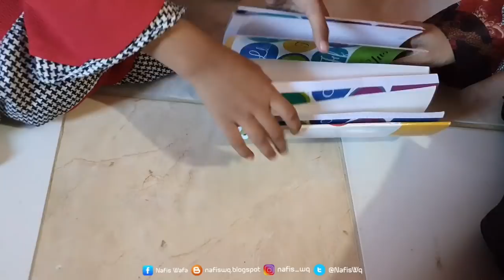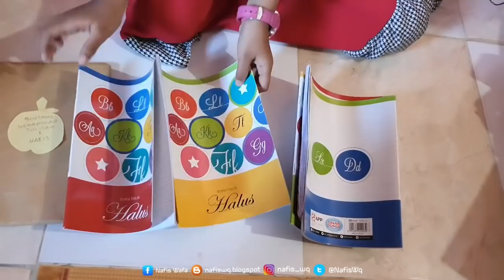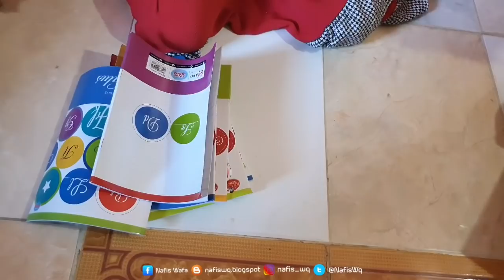Rangking 1 Di Kelas Nafis Dapat Hadiah Ini Dari Ibu Guru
Alhamdulillah nafis wq dapat rangking 1 Lagi di kelas teman2 seneng banget rasanya Hehee nafis dapat penghargaan dari ibu guru, walau gak seberapa tapi yang namanya anak SD pasti senang kan 😁